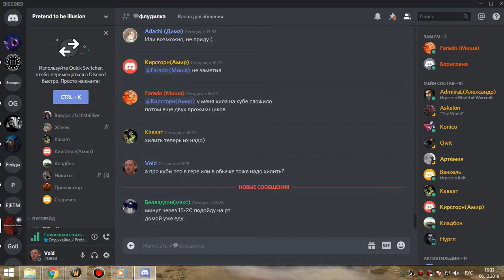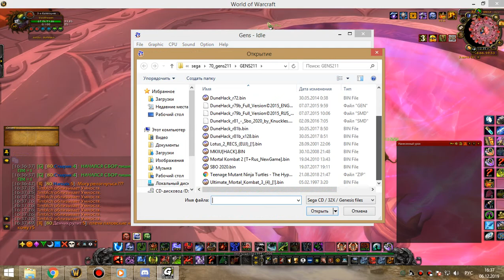1я часть ОКО бдк 06 12 19